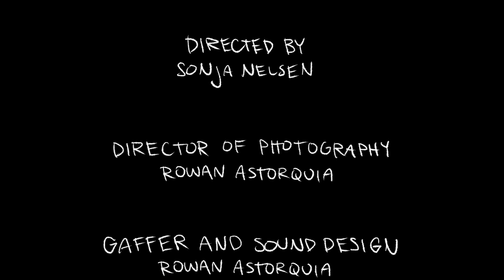BALLPOINT by Sonja Nelsen